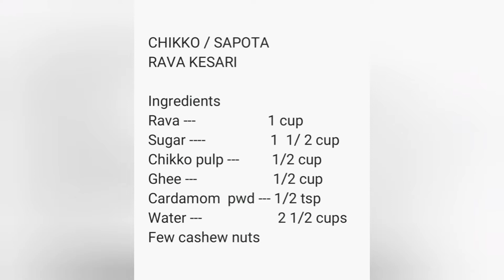Chikoo / Sapota Rava Kesari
Ingredients
Chikoo pulp --- 1/2 cup
Ghee --- 1/2 cup
Cardamom pwd --- 1/2 tsp
Water --- 2 1/2 cups Few cashew nuts